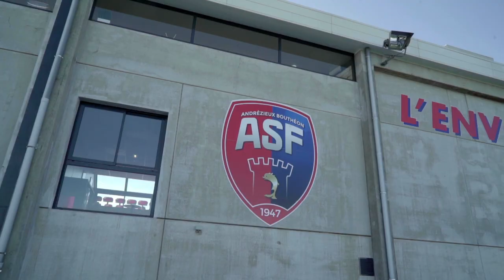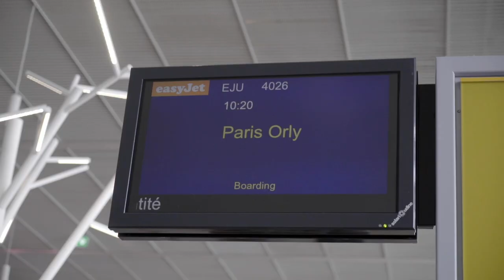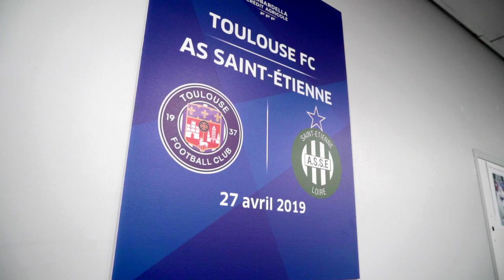Pitchouns, hors-série - Le "best of" du parcours de nos U19 finalistes de la Gambardella 2019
En ces dernières heures de l'année 2019, épisode très spécial de notre série "Pitchouns"! Retour avec des images inédites sur le magnifique parcours de nos U19 en Coupe Gambardella, finalistes de la compétition et qui auront amené le club et ses supporters jusqu'au Stade de France en mai dernier.